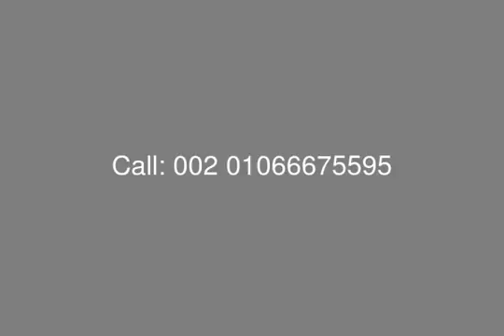Hacienda Bay Stand Alone Villa For Sale with Installment - mls.com.eg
Real Estate Egypt , North Coast , Hacienda : Villa Golf View for Sale in Hacienda Bay El Sahel , Land Area 948 Sq. , Building Area 357 Sq. , 2 Floors ( Ground - First ) , Consists of : 3 Master Rooms with 3 Bathrooms , Guest Bedroom with Bathroom , Reception & Dining , Kitchen , Nanny Room with Bathroom , Driver Room with Bathroom , 5 Terrace , Guest Toilet

Payment Plan :
Reservation 10 %
Contract 5 % ( After 3 Months )
Installment Over 6 Years - Quarterly